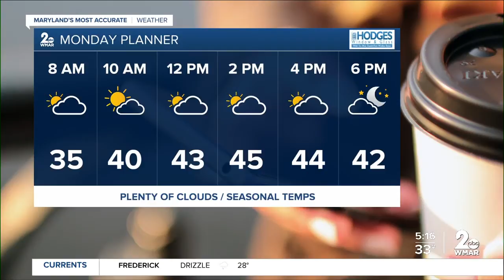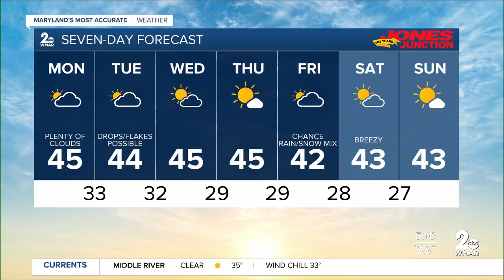WMAR-2 WEATHER Good Morning Maryland